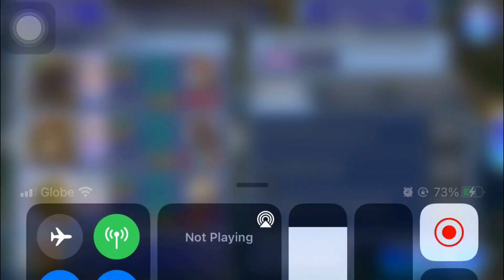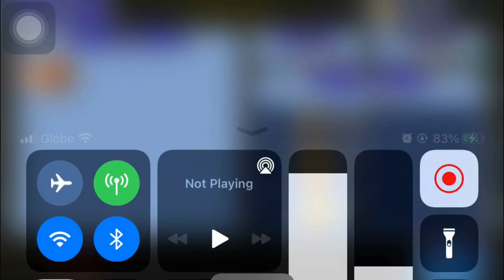DFFOO [GL] Xande Challenge Quest (21 Turns | 1M Score)